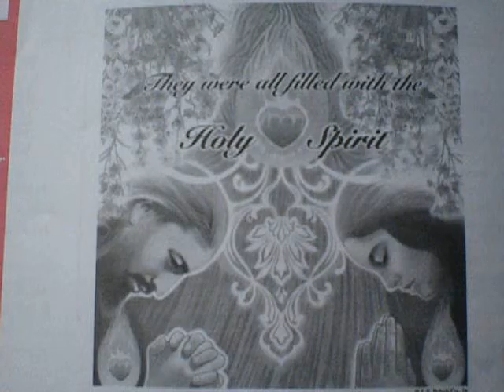Filled With The Holy Spirit(in silence)